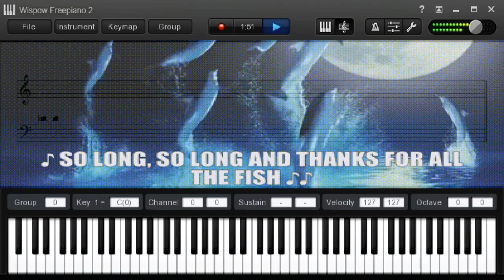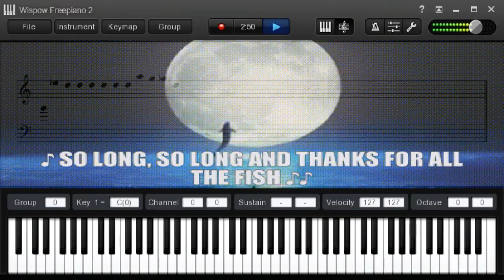𝓢𝓸 𝓛𝓸𝓷𝓰 𝓐𝓷𝓭 𝓣𝓱𝓪𝓷𝓴𝓼 𝓕𝓸𝓻 𝓐𝓵𝓵 𝓣𝓱𝓮 𝓕𝓲𝓼𝓱!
ѕσ ℓσηg αη∂ тнαηкѕ ƒσя αℓℓ тнє ƒιѕн
ѕσ ѕα∂ тнαт ιт ѕнσυℓ∂ ¢σмє тσ тнιѕ
ωє тяιє∂ тσ ωαяη уσυ αℓℓ тнαт уσυя ∂єα∂
уσυ мαу ησт ѕнαяє συя ιηтєℓℓє¢т
ωнι¢н мιgнт єχρℓαιη уσυя ∂ιѕяєѕρє¢т
ƒσя αℓℓ тнє ηαтυяαℓ ωση∂єяѕ тнαт
gяσω αяσυη∂ уσυ
ѕσ ℓσηg, ѕσ ℓσηg αη∂ тнαηкѕ
ƒσя αℓℓ тнє ƒιѕн
тнє ωσяℓ∂'ѕ αвσυт тσ вє ∂єѕтяσує∂
тнєяє'ѕ ησ ρσιηт gєттιηg αℓℓ αηησує∂
ℓιє вα¢к αη∂ ℓєт тнє ρℓαηєт ∂ιѕѕσℓνє(αяσυη∂ уσυ)
∂єѕριтє тнσѕє ηєтѕ σƒ тυηα ƒℓєєтѕ
ωє тнσυgнт тнαт мσѕт σƒ уσυ ωєяє ѕωєєт
єѕρє¢ιαℓℓу тιηу тσтѕ αη∂ уσυя
ρяєgηαηт ωσмєη
ѕσ ℓσηg, ѕσ ℓσηg, ѕσ ℓσηg, ѕσ ℓσηg, ѕσ ℓσηg
ιƒ ι нα∂ נυѕт σηє ℓαѕт ωιѕн
ι ωσυℓ∂ ℓιкє α тαѕту ƒιѕн
ιƒ ωє ¢συℓ∂ נυѕт ¢нαηgє σηє тнιηg
ωє ωσυℓ∂ αℓℓ нανє ℓєαяηє∂ тσ ѕιηg.
¢σмє σηє αη∂ αℓℓ
мαη αη∂ мαммαℓ
ѕι∂є ву ѕι∂є ιη ℓιƒє'ѕ gяєαт gєηє ρσσℓ